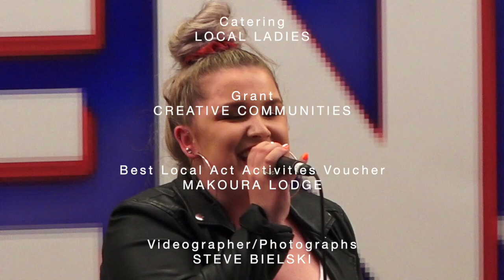Kimbolton's Got Talent Part Three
Kimbolton's Got Talent was held on the 9th November 2019 at Kimbolton Hall, Manawatu, NZ to raise funds for the local Hall. This video is the third of three parts and includes the judging.